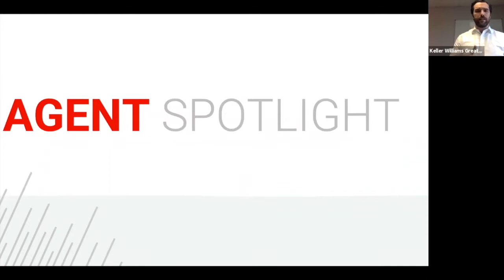Agent Spotlight: Chris Case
Interview with first time Capper, Chris Case!